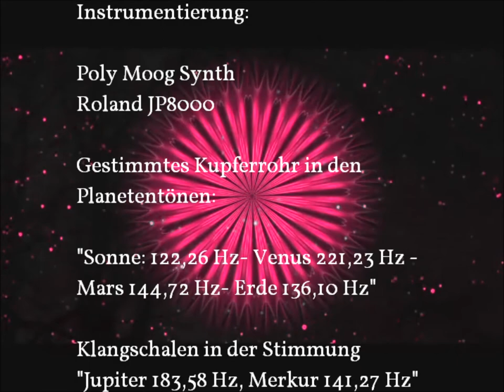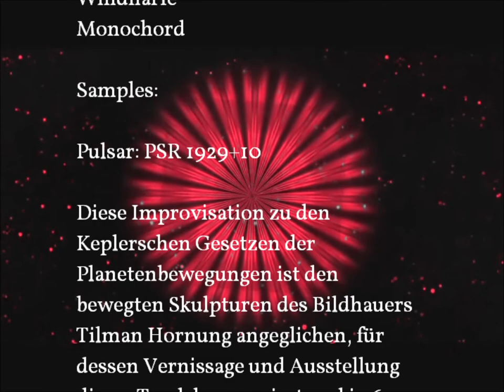sheyk rAleph - starfish galaxy. Video and music © by Ralph Nebl 2012 (CreativeCommons)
Studio Version. I did a performance using planet tunings in 5.1. The basic feel is grounded on the Kepler laws of planetary motion and was composed and played by me with friends during an exhibition of moving sculptures by Tilman Hornung. Important was the coexistence of several tunes and beats, melting into an imagination of starscapes and sounds. Using the planet tunes (see in credits at the end of the film), was very consciousness-expanding and an experience for everyone, who listened to the sound and looking at the moving objects during the exhibition. © Ralph Nebl 2012